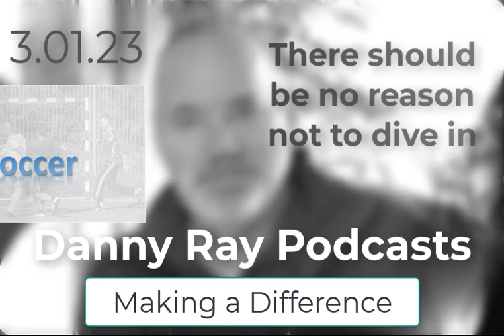Danny Ray Podcasts30123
Getting active early in the season sometimes asks us to be tough and step out early to share what we love to do.  plagoleadership.com